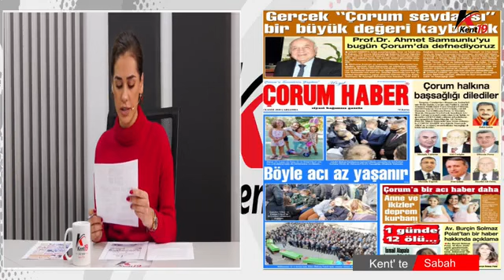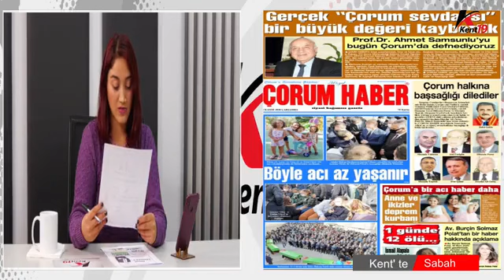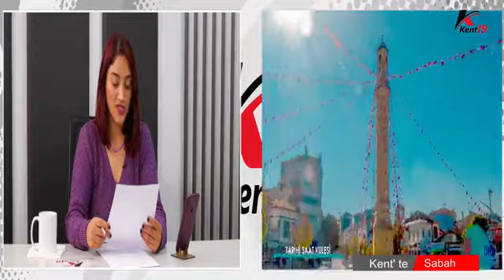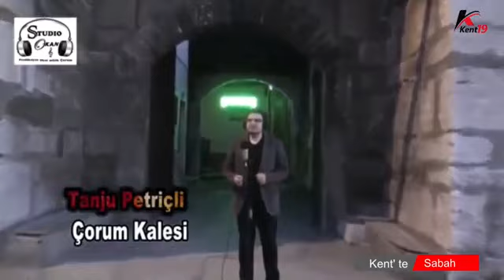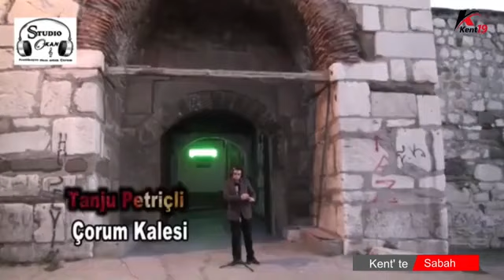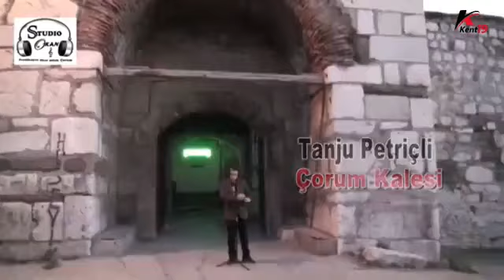kent'te Sabah 04 11 2020